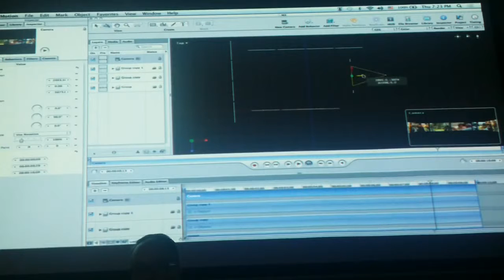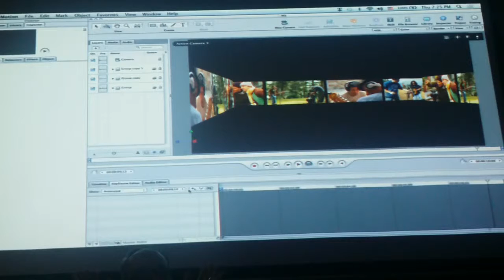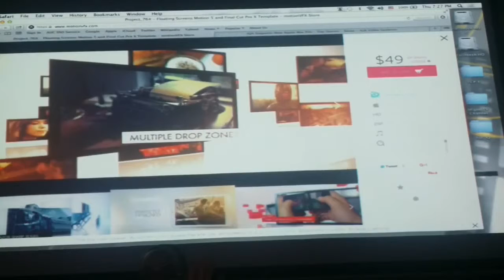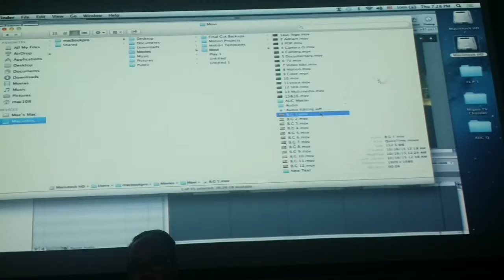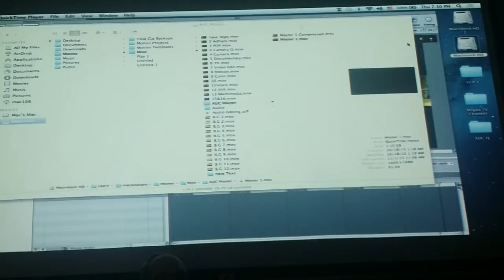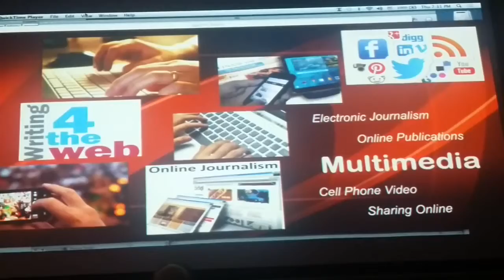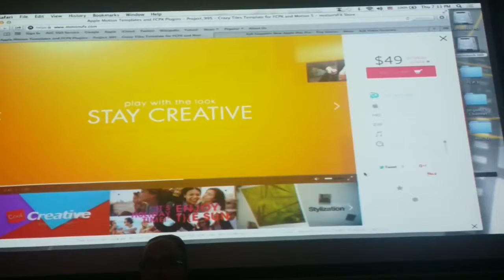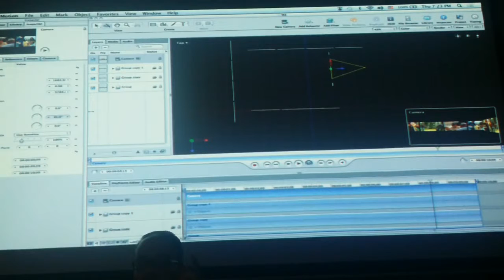4 3 - The Best Documentary Ever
Entouré de son équipe de chroniqueurs, Cyril Hanouna se penche, avec bonne humeur, sur les moments marquants de la télévision. Du lundi au vendredi en .

Jean-Luc Lemoine récidive avec encore plus dimages et de pépites des coulisses de TPMP ! Retrouvez les séquences les plus drôles, les plus cultes et les .

Découvrez les dossiers secrets de TPMP dans les 4/3 de Jean-Luc Lemoine.